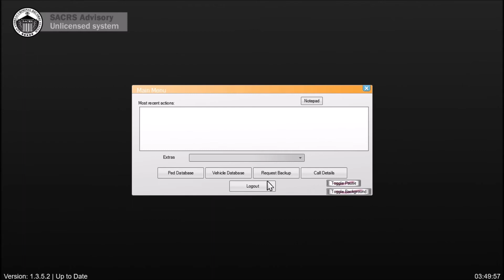LSPDFR 3 [RDE] | Night Patrol in Grapeseed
Patrolling in Grapeseed at Night with the Blaine County Sheriff's Office.